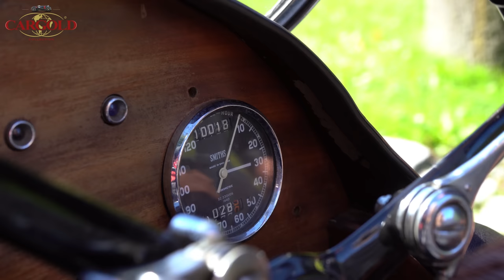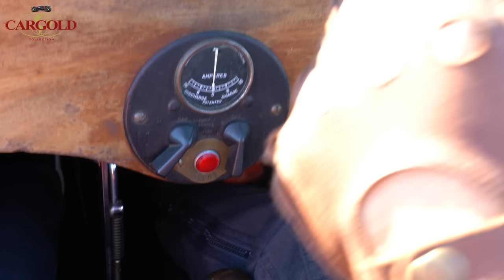Morgan Threewheeler Supersports, 1934, im Originalzustand! Kleines Auto - Riesenspaß!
Folgt uns!

Innstraße 43
83022 Rosenheim